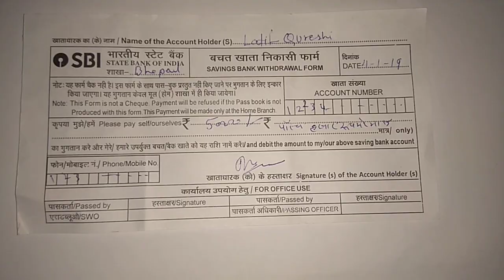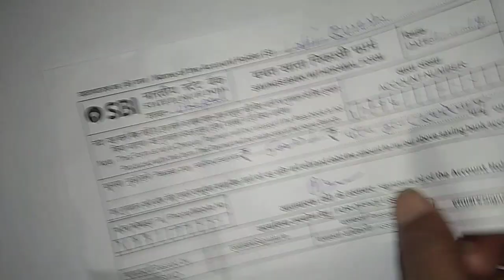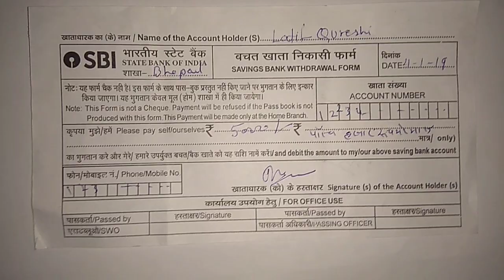How To Fill SBI Bank Withdrawal Slip,बैंक में अपना पैसा निकालने के लिए ऐसे विड्रॉल स्लिप भरें